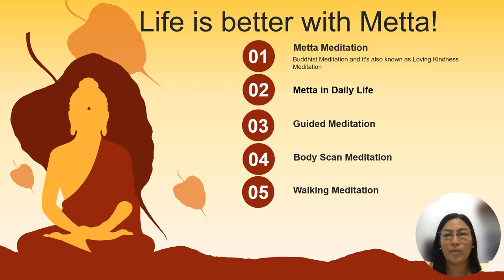PowerPoint Presentation Video Recording နမူနာလုပ်ပြထားတာပါ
ဒီနည်းအတိုင်းလေး လုပ်ထားတာပါ